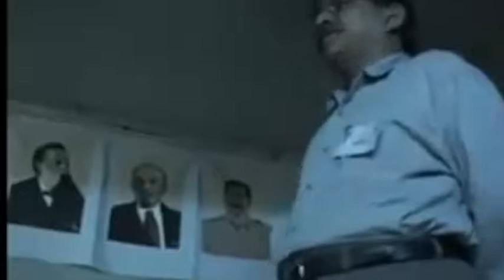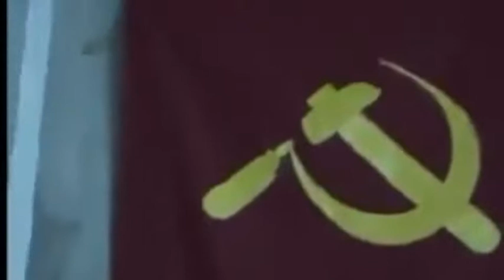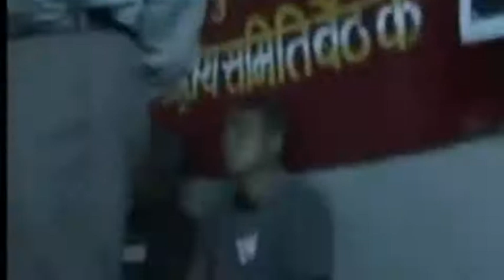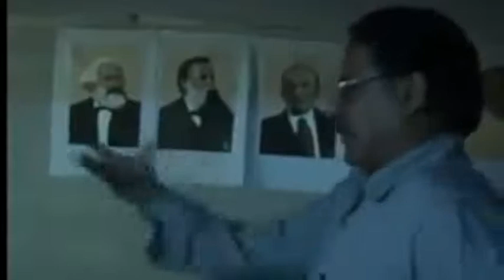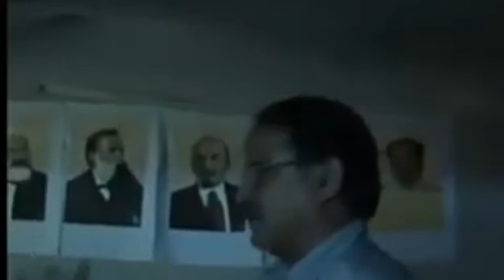Rare video of prachanda :Former pm of Nepal